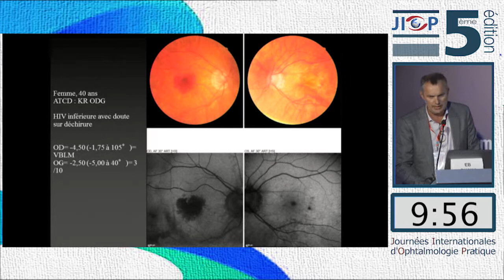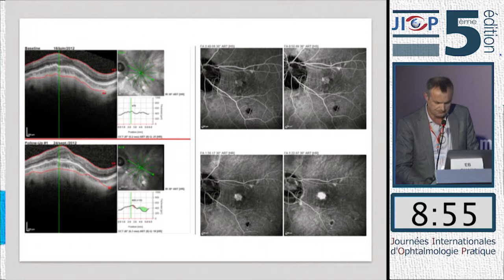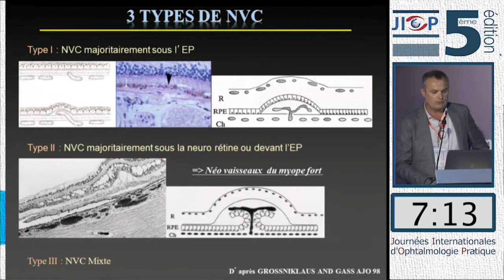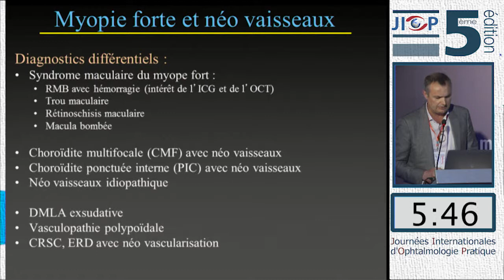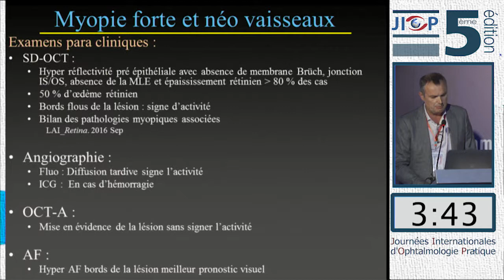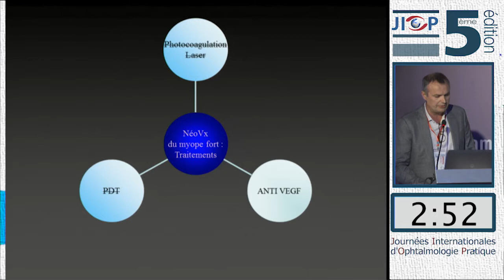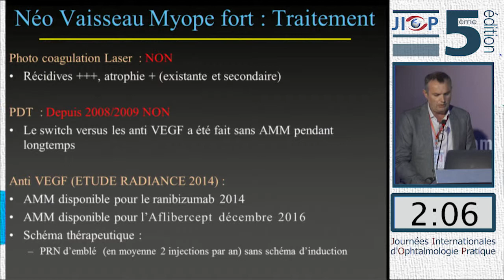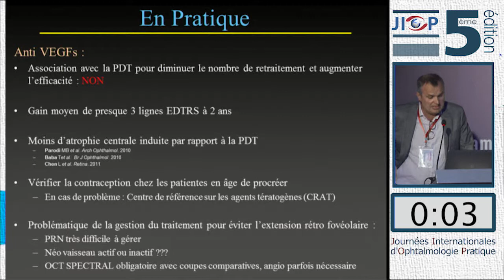15 S BONNEL 1